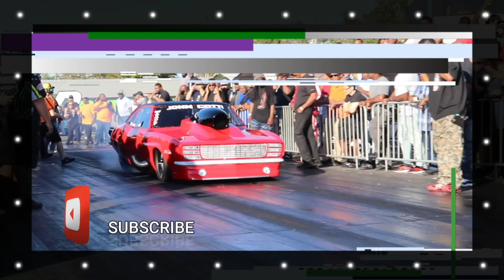GRUDGE RACE | MALIBU ON MALIBU | CEO LARRI WENT FROM BIG RIMS TO 28’s GOING AGAINST CAPITAL MURDA !!